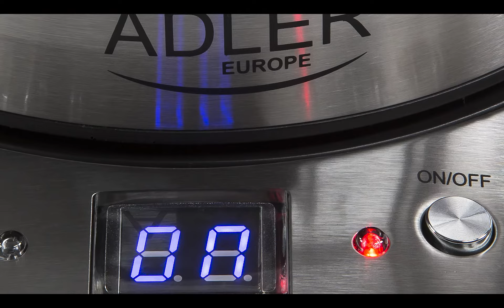Czajnik z regulacją temperatury 1,7l ADLER AD 1247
Czajnik z regulacją temperatury umożliwia zarówno gotowanie wody, jak i jej podgrzewanie w zakresie od 55 do 100 stopni Celsjusza, co jest użyteczne przy przygotowaniu naparów ziołowych, parzeniu niektórych rodzajów herbaty, oraz w innych sytuacjach, w których zagotowana woda musiałaby nieco ostygnięta przed jej wykorzystaniem. Temperatura jest regulowana przyciskami na obudowie i pokazywana na wyświetlaczu LCD. Czajnik CR 1242 jest wyposażony w bezpiecznik termiczny, który zapobiega przed przegrzaniem urządzenia. Dodatkowo o zagotowaniu wody użytkownik jest informowany sygnałem dźwiękowym.

    Zakres temperatury 55 - 100 stopni Celsjusza
    Wyświetlacz LCD wskazujcy temperaturę
    Sygnał dźwiękowy przy uruchamianiu funkcji i po zagotowaniu wody
    Grzałka ze stali nierdzewnej
    Bezpiecznik termiczny
    Przycisk wspomagający otwieranie pokrywy
    Obrotowa podstawa 360 stopni
    Filtr antywapniowy
    Pojemność 1,7L
    Zasilanie: 230V ~50Hz
    Moc max: 2200W